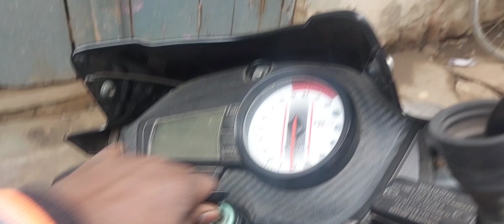Ye kya ho gaya aankh mein 👁 | Vineet Chauhan vlogs 3076